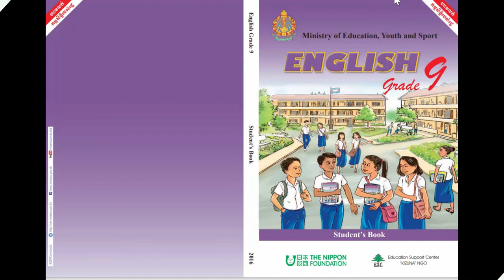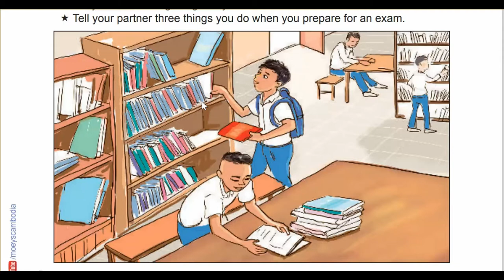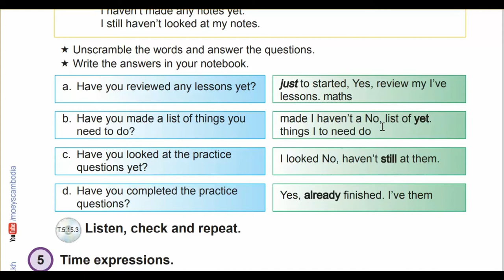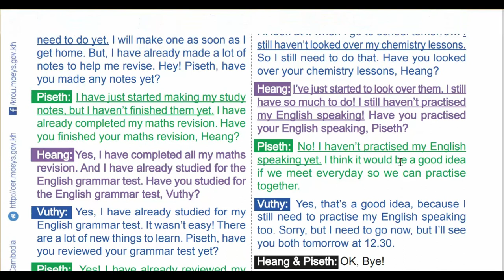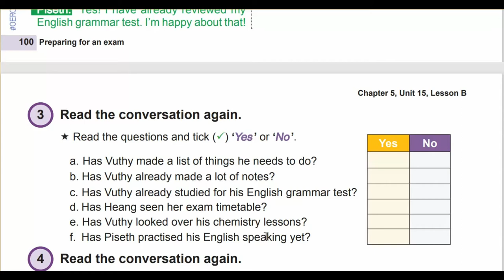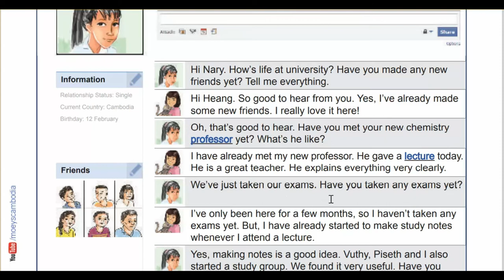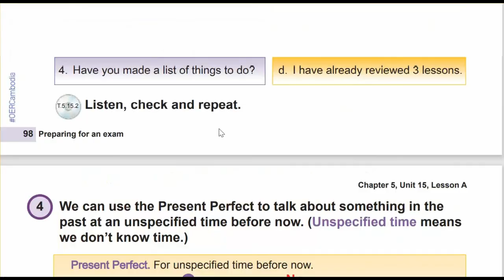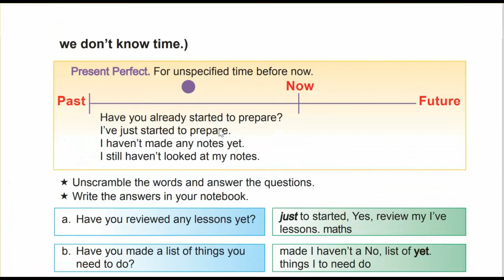Unit15 Preparing for an exam